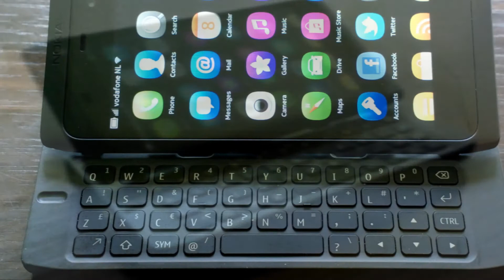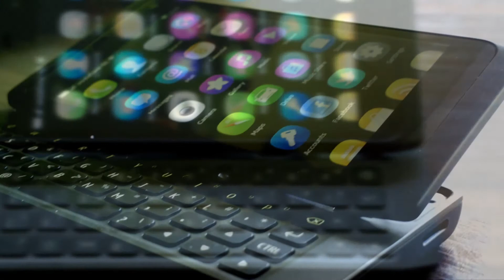A NOKIA LOVE STORY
This is a pretty strange video I based on shots I made with the Nokia 808 PureView...

It depicts a modern fairytale of the impossible love at first sight between two very good looking Nokia devices - and the fruit of their passionate affair.

Nothing more to add, just watch, I hope you'll enjoy the remarkable result :-)